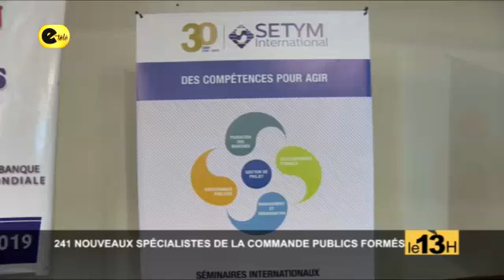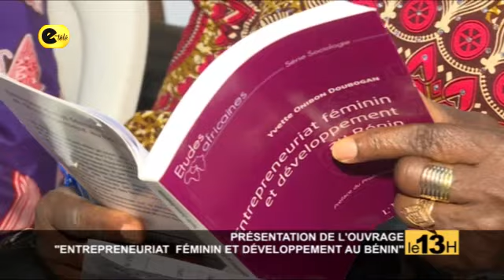LE 13H / 04 - 10 -19 / PRÉSENTÉ PAR Dieudonné BABATOUNDE